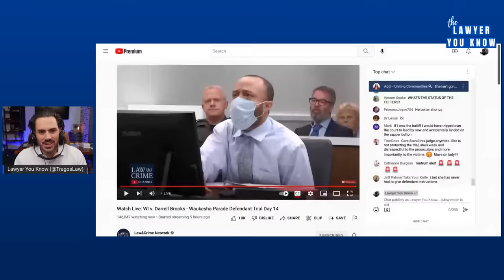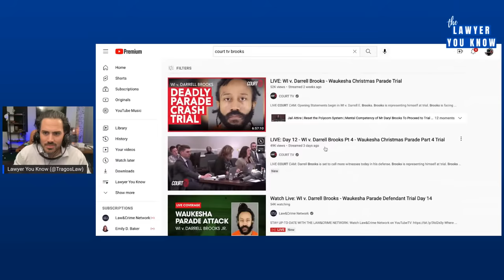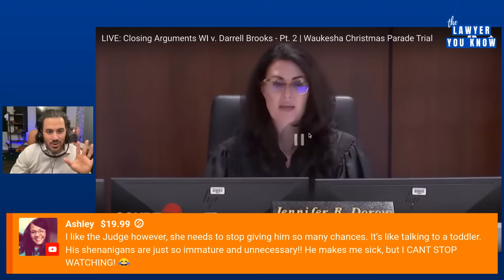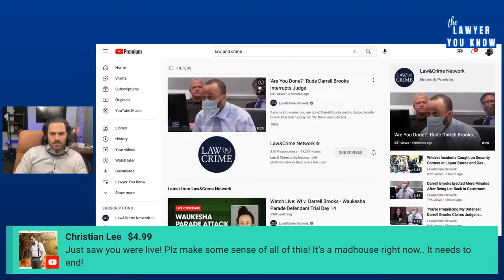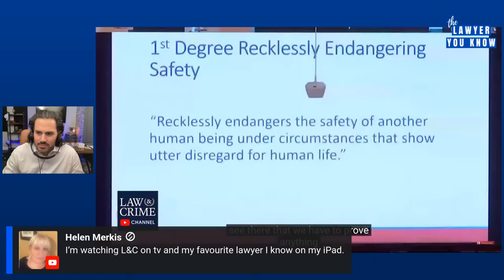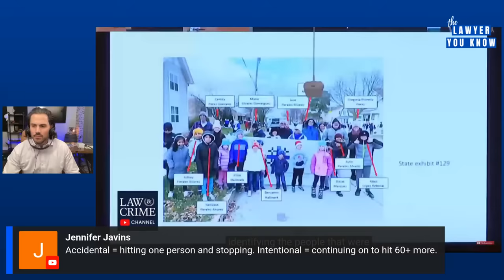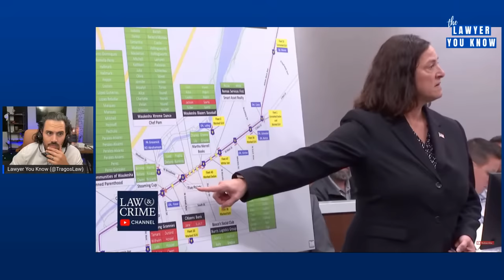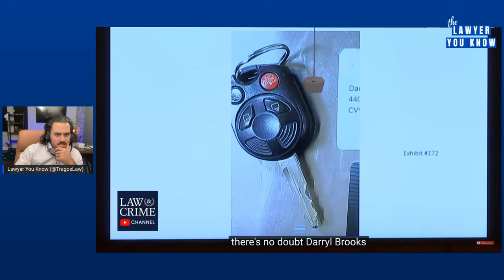LIVE: Real Lawyer Reacts - Closing Arguments Live Coverage and Reaction